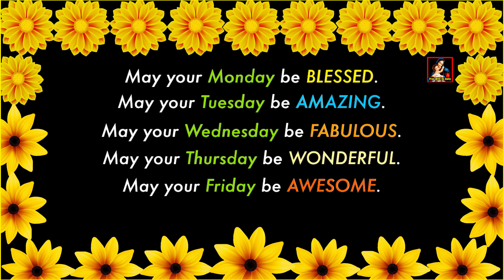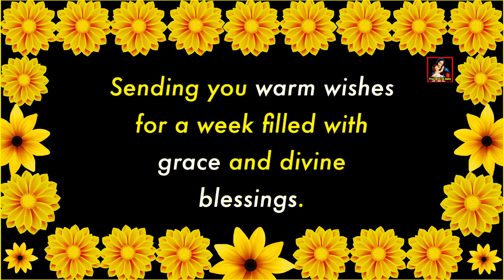Good Morning Happy New Week | Happy New Week Let’s Go | Happy New Week To You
Good Morning Happy New Week | Happy New Week Let’s Go | Happy New Week To You / Happy New Week Prayer

(Prayer Text Below)
In this new week, the Lord will open for you a door no man can shut.
And May everything working against you start working in your favor Amen

May your Monday be blessed
May your Tuesday be amazing
May your Wednesday be fabulous
May your Thursday be wonderful
May your Friday be awesome
May your Saturday be fun
And may your Sunday be filled with God’s blessings and love Amen.

Sending you warm wishes for a week filled with grace and divine blessings.

And i am Wishing you a week filled with faith hope and strength. May God bless you abundantly Amen.